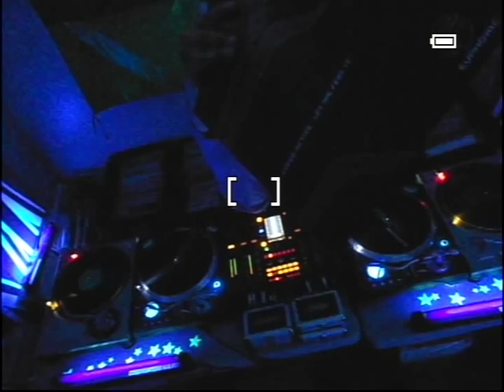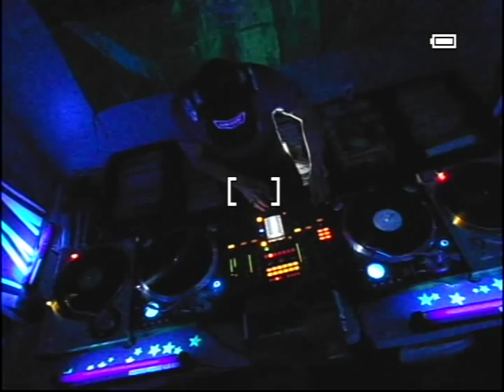90'S EURODANCE #174 HYPER-ACTIVE - APOTHEOSIS - CAMELOT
DJ __xkd__ mixing:
HYPER-ACTIVE let me feel it
APOTHEOSIS dance the night away
CAMELOT rhythm of love